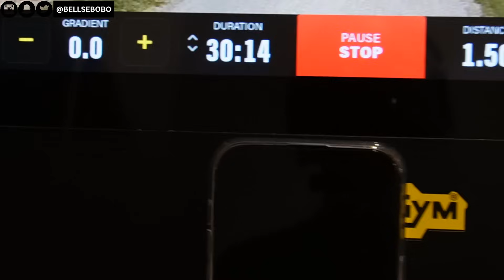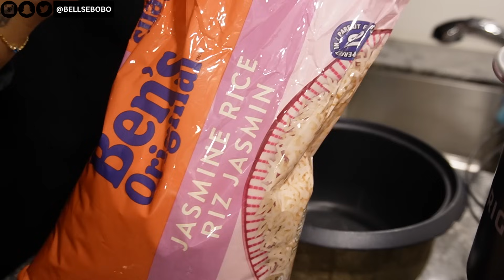VLOG: HOW TO GET OUT OF A SLUMP & BACK ON TRACK | HOW I PLAN & MOTIVATE MYSELF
0:00 Intro
0:28 Why I’m in a slump
4:25 grmw for the gym
7:47 Stop caring abt what ppl think
10:32 Mental Battles
14:32 Full body workout
19:36 grocery shopping
20:41 Meal Prep
23:41 Skincare & Chit Chat
25:16 Bedtime routine